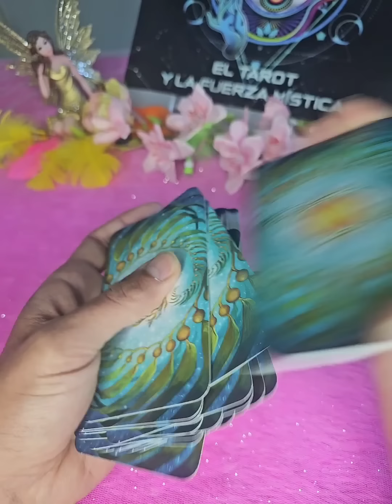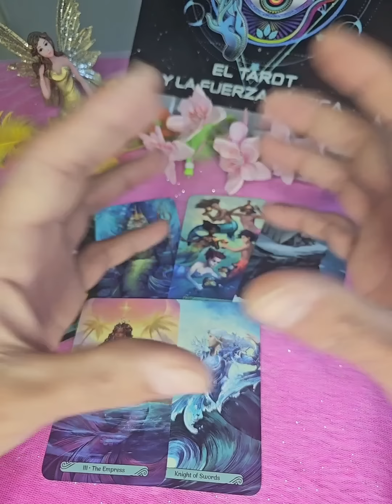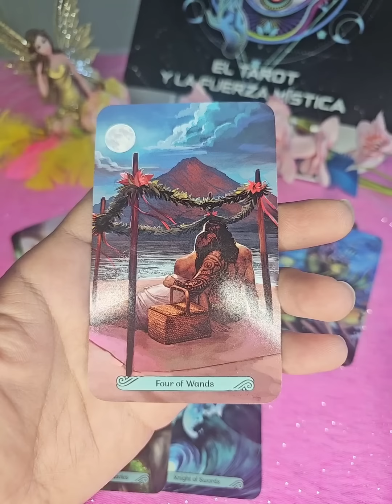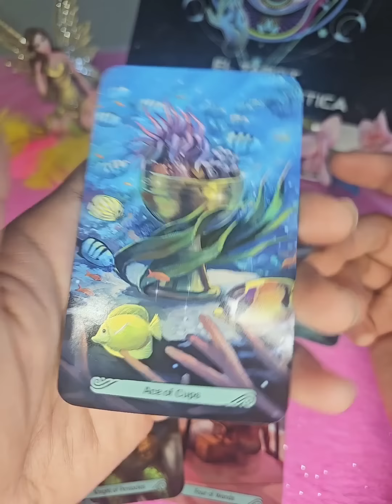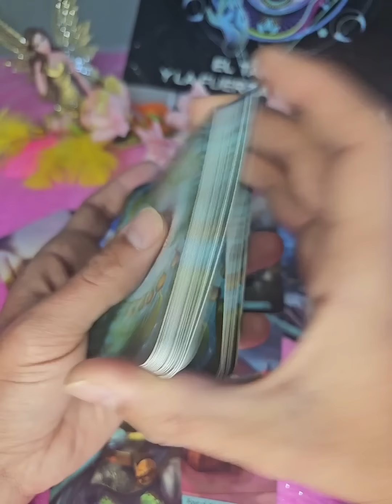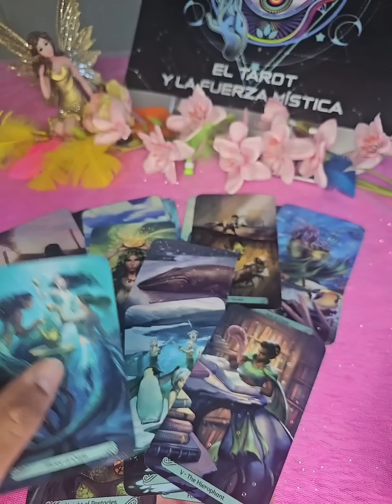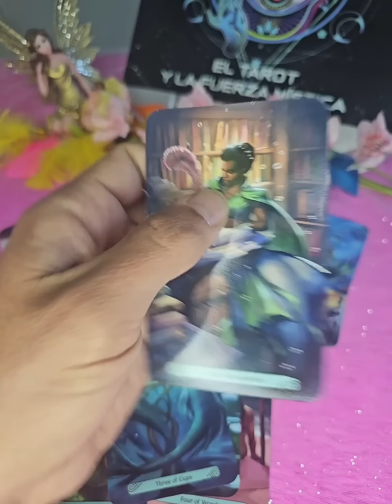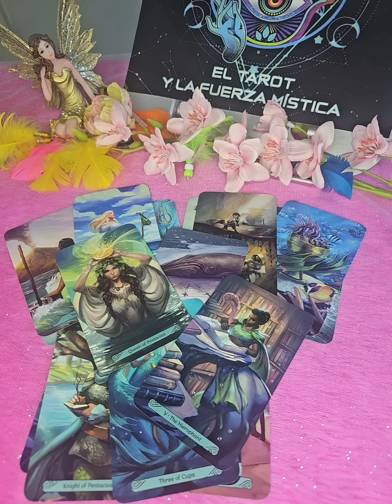Tu Ex No Sabe Que Hacer Sin Ti 😳 Siente Ansiedad